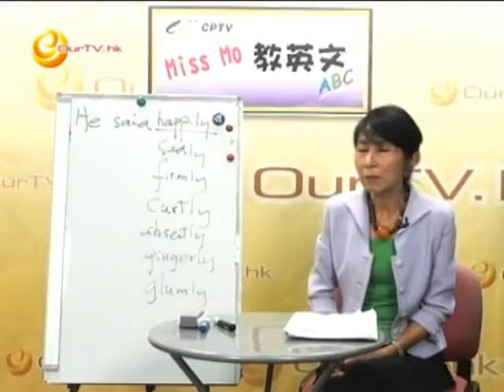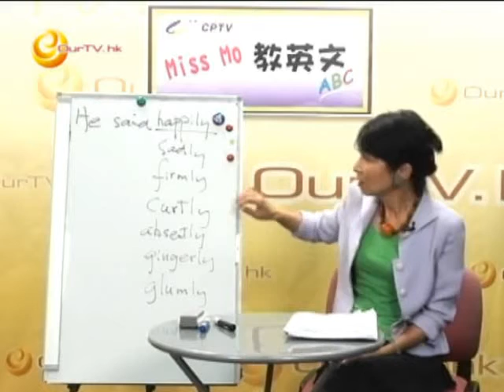《Miss Mo 教英文》第49集：學生字